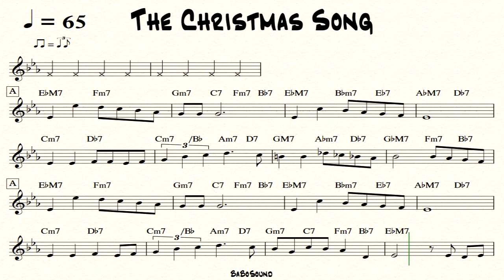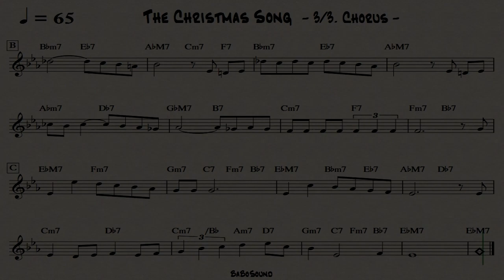The Christmas Song / Jazz Backing Track (Piano Only) / Piano Comping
- Backing Track / Piano Only (With Lead Sheet Music)
- Piano Comping
- BPM : 65
- Style : Ballad
- 3 Chorus